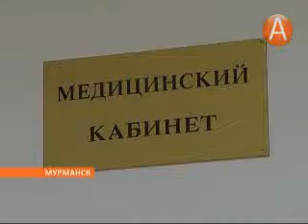07 прививки 04.09.2013